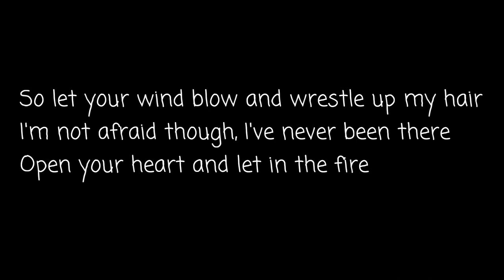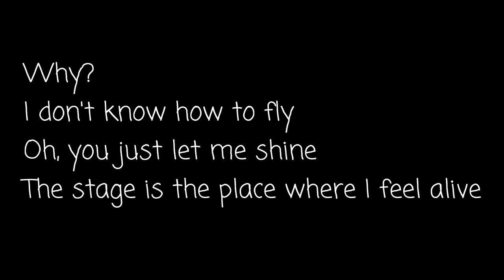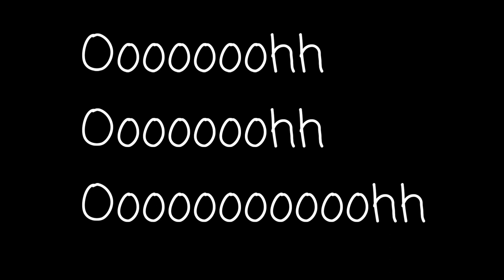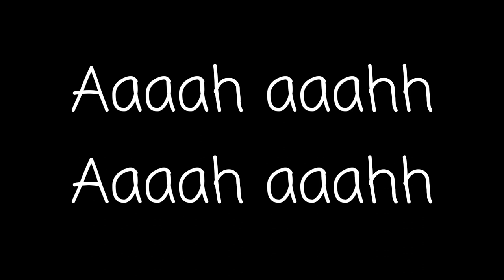Helena Meraai - I Am The One (Karaoke Lower Key Version)